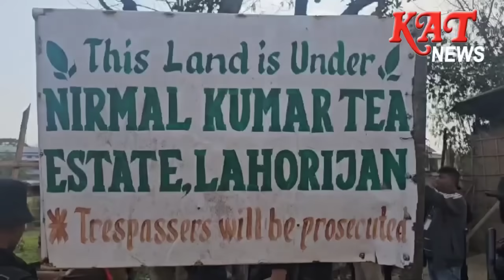Breaking News: Nirmur Kumar Tea Estate alongle along lamki keklang